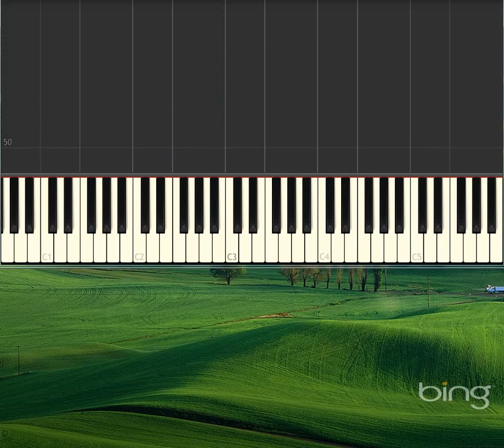Waltz No 1 [Piano tutorial by Synthesia]